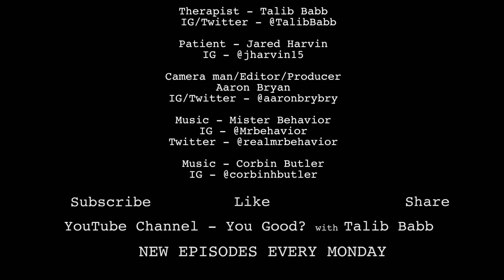Episode 228 - Window Curtains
Comedian Jared Harvin is tired of opening window curtains from the wrong end.